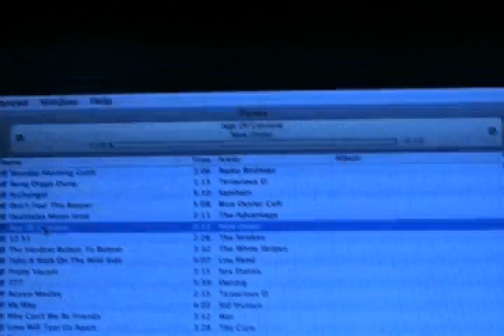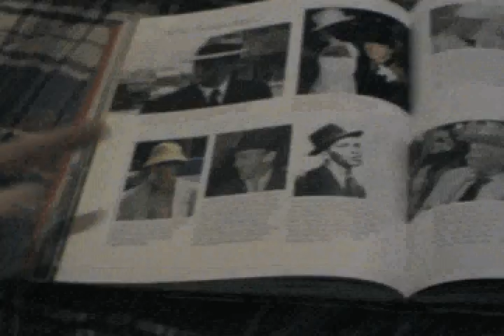pretty lame if you ask me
pathetic even